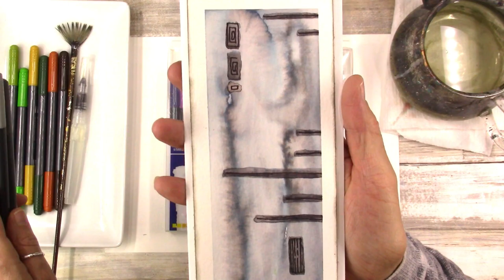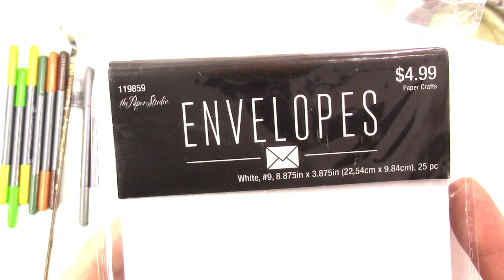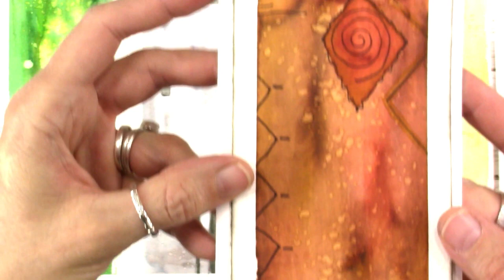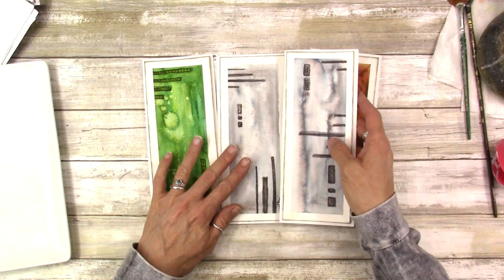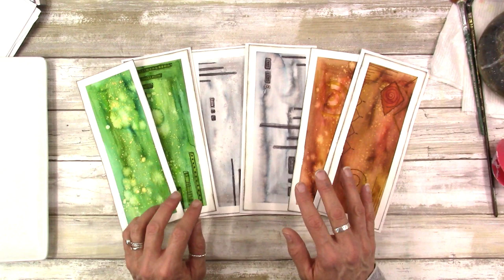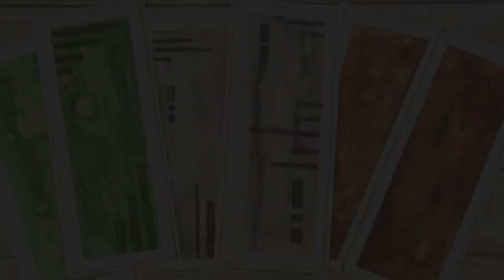Abstract Watercolor Brush Techniques~Watercolor TUTORIAL~Soul Of An Artist Excavation~Dig #25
Abstract Watercolor Brush Techniques~Watercolor TUTORIAL~Soul Of An Artist Excavation~Dig #250

Grab your watercolor brush pens and I'll show you all the tips and tricks I know, and there's a lot! Let's have some fun painting with this amazing watercolor medium.

Kory’s Art Café
ETSY SHOP AND SOCIAL MEDIA LINKS

Two Reasons